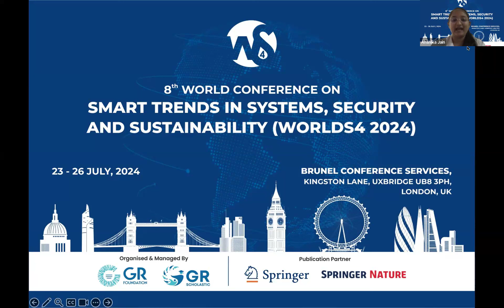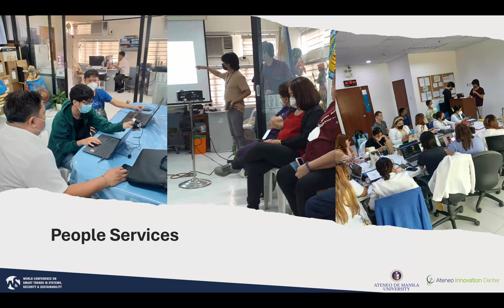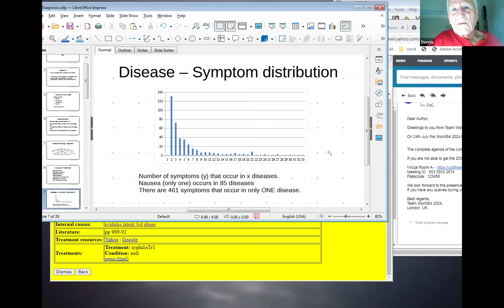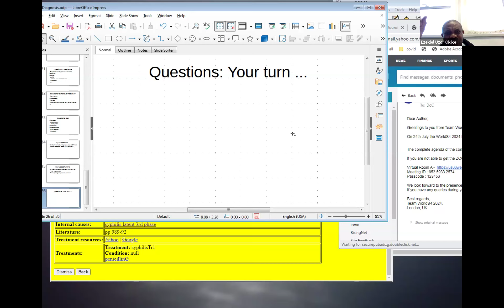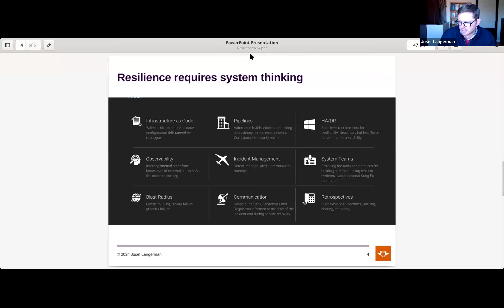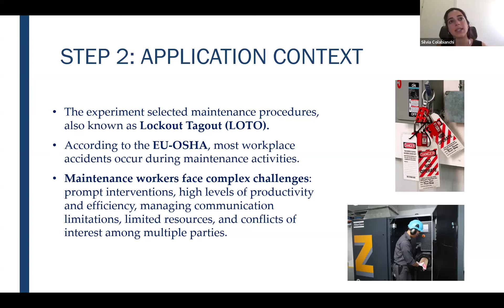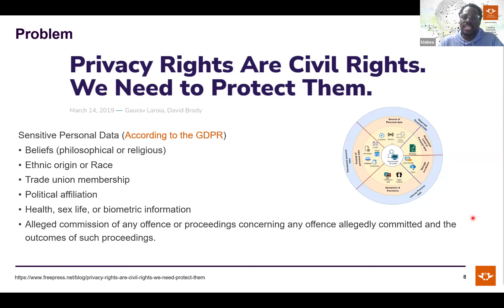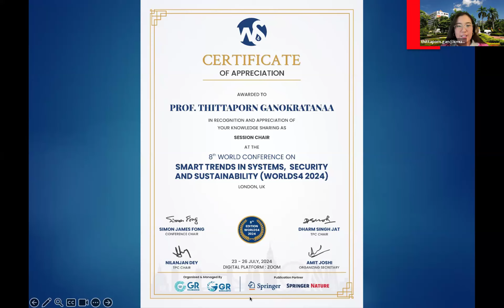8th WS4 2024 | London, United Kingdom | Technical Session 3A